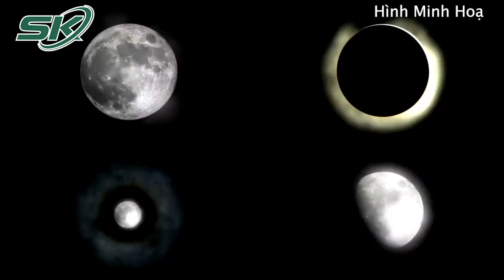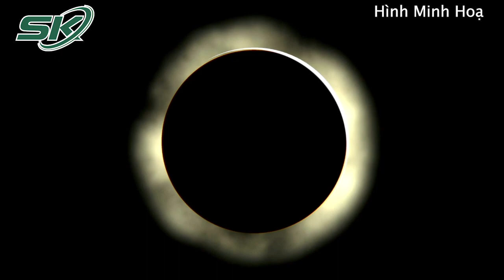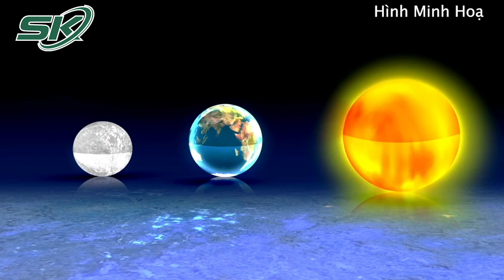Điều Khủng Khiếp Gì Xảy Ra Nếu Mặt Trăng Tiến Gần Về Trái Đất | SKĐS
SKĐS | Mặt trăng là vệ tinh tự nhiên duy nhất của Trái đất và là mặt trăng lớn thứ năm trong Hệ Mặt trời. Nó cũng là thiên thể duy nhất mà con người từng đặt chân đến.

Mời quý vị và các bạn xem thêm: Để Xuất Tinh Sớm Không Còn Là Nỗi Ám Ảnh